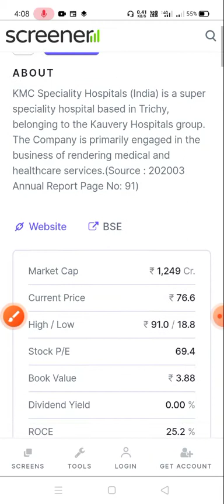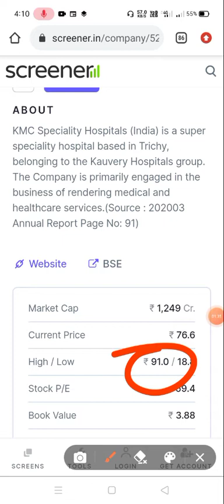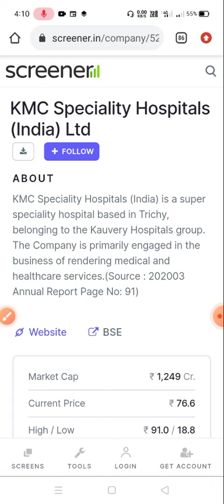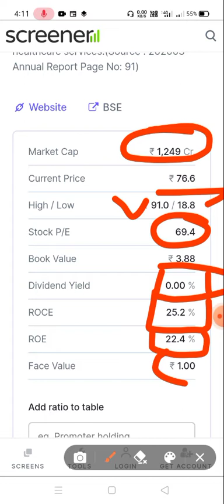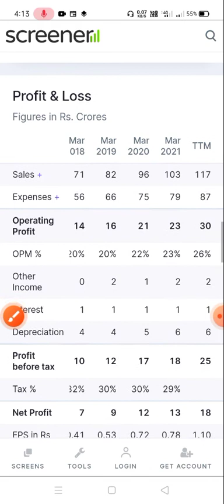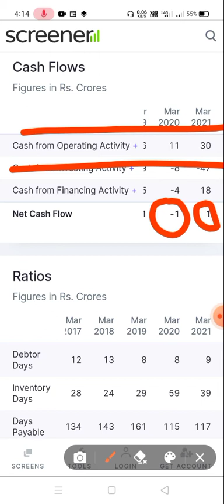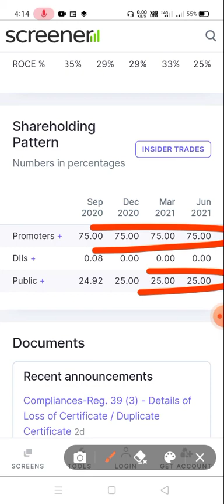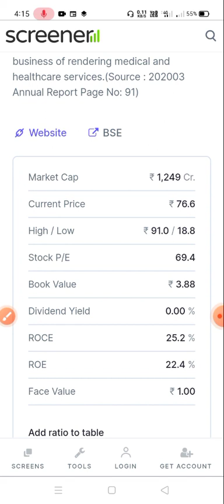KMC Speciality Hospital Share🔥 100% से भी जादा मुनाफा दिया 1महीना में | Target Price Rs 200